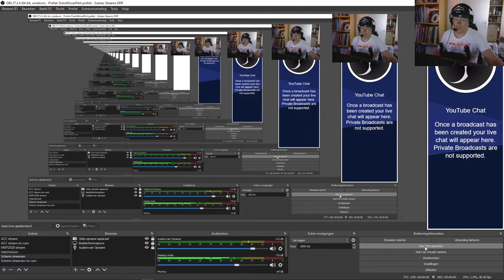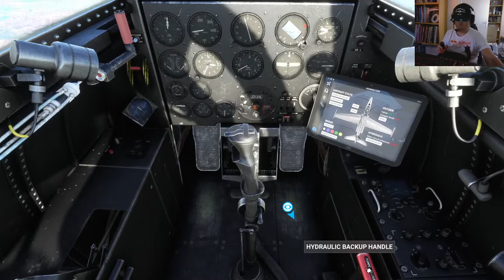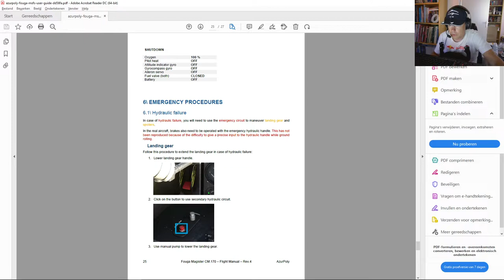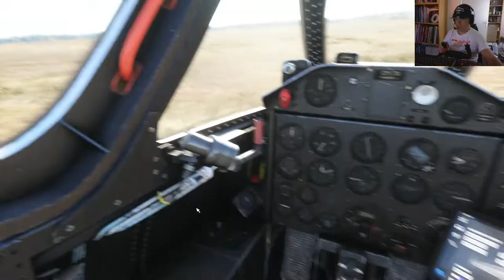Azurpoly CM170 Fouga Magister noodlanding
Situatie: vlucht van Cork naar Donnegal om brandstofverbruik te meten. Moest onderbreken en heb de sim op live pause gezet. Uiteindelijk na ca 3u terug: zuurstof en kerosine blijken op. Gedaald en via nood hydraulische pomp gear laten zakken en geland op een stuk heide.

Leermomentjes: live pauze laat verbruik gewoon doorlopen (iig bij de Magister) ; De noodpomp van de Magister werkt :-D